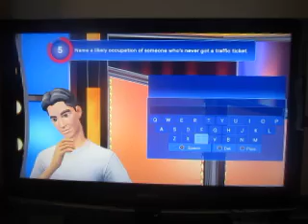2022 Kick Off Party: Part 12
Here's part twelve, in which I play Family Feud for the Xbox One.

NOTE: I made a mistake in this video saying that my friend ParaWarnerViacom had gotten an Xbox One for Christmas when it was actually TBird501. My apologies for the error.